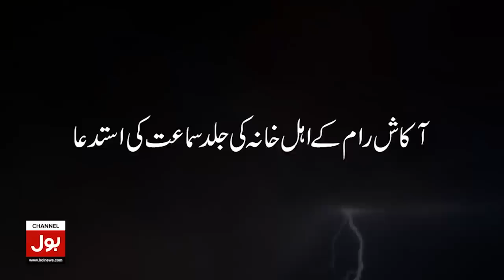Supreme Court In Action | BOL News Headlines At 7 PM | PDM In Big Trouble?